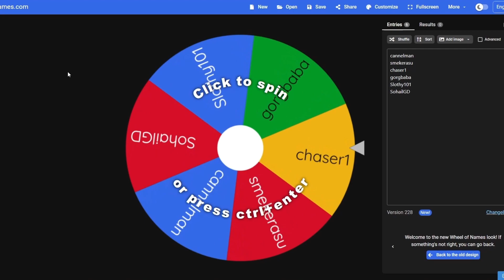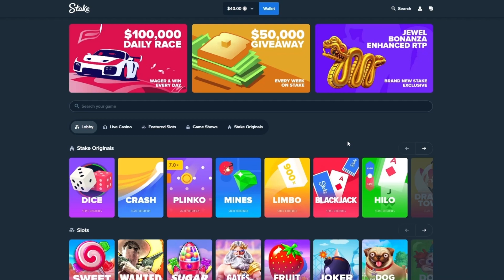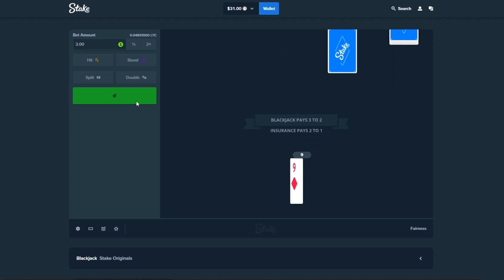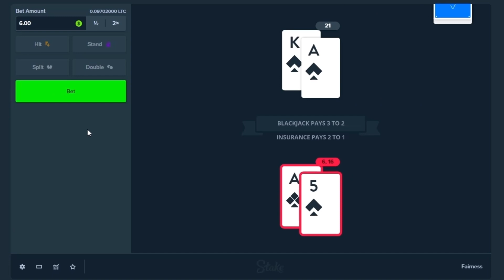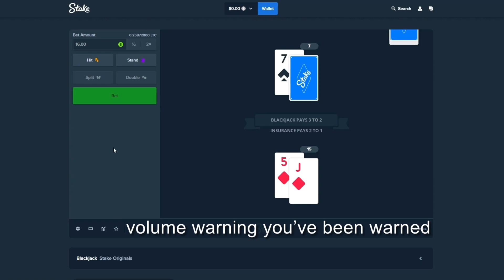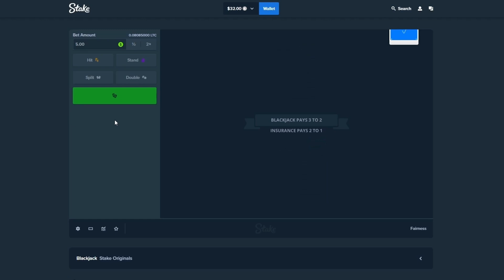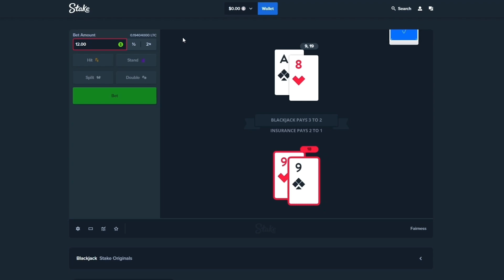OUR MOST INSANE BLACKJACK SESSION! (GIVEAWAY)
What's goin' on everyone welcome back! In Blackjack Brothers EP. 2 we start out with last weeks balance and announce our FIRST giveaway WINNER! :)

**Winners are drawn in next weeks Blackjack Brothers Video!

          ❗️(leave code empty)❗️